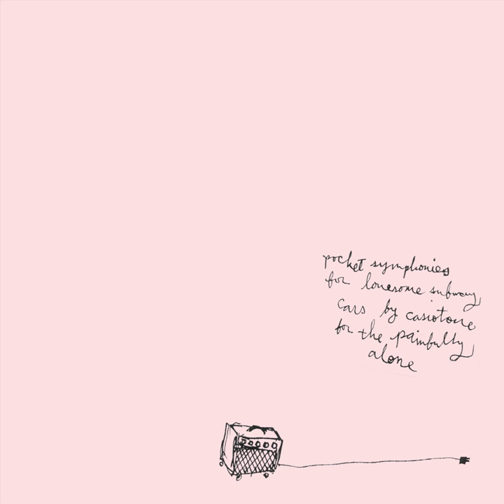Dying Batteries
Dying Batteries · Casiotone for the Painfully Alone

Pocket Symphonies for Lonesome Subway Cars